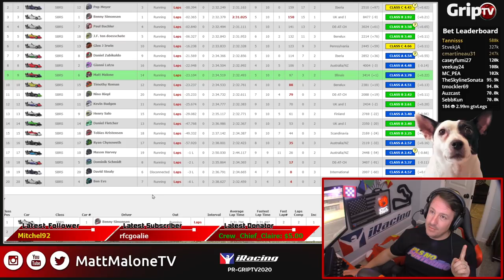Skippies on the Mountain!!!